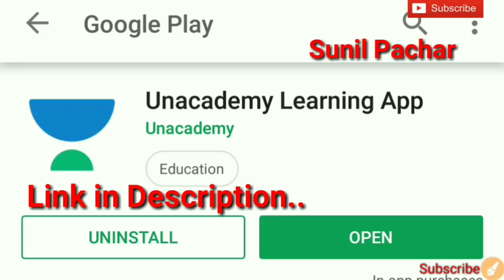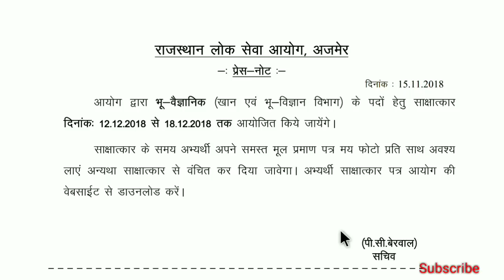RPSC ने जारी किया अभी-अभी एक नया प्रेस नोट | Breaking News | Big Update..✍️✔️